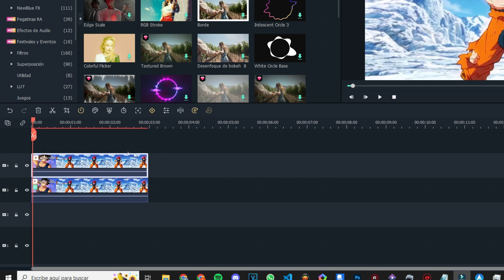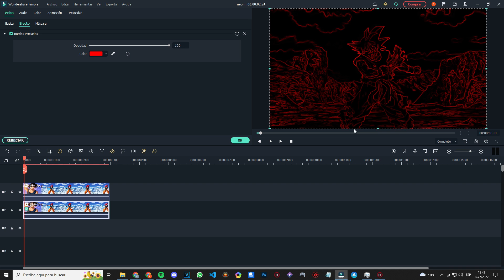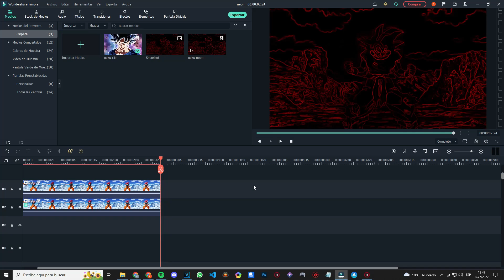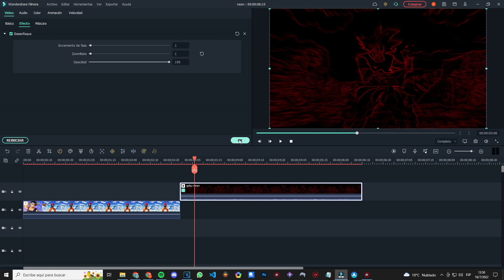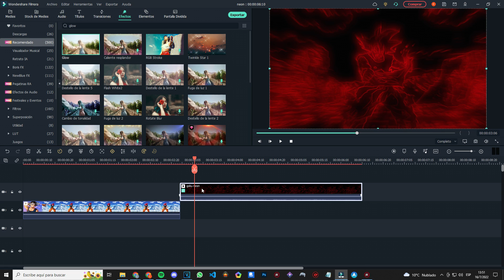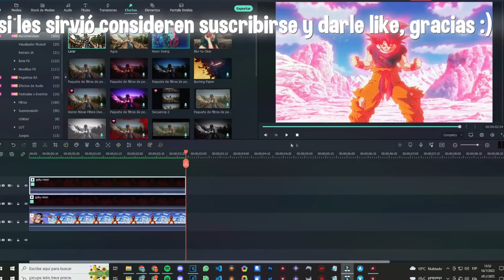Cómo hacer efecto CONTORNO NEÓN en Filmora 11✅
Te enseñaré a cómo hacer un efecto con contornos neón/glow en Wondershare Filmora 11 siendo muy útiles para edits AMV y para cualquier edit en general!

Si tienes alguna duda, consulta en la caja de comentarios!
¿Te sirvió y/o ayudó el video? Me ayudarías más de lo que pensás :3
MÁS TUTORIALES COMO ESTE EN MI CANAL, ECHALE UN VISTAZO ;)

(COMO EXPORTAR SIN PERDER CALIDAD EN FILMORA 11)
(COMO HACER VIDEOLYRICS EN FILMORA)

🤍CANCIONES UTILIZADAS
🖤DEAF KEV  Invincible NCS
🖤Lakey Inspired - Blue Boi Lofi

🖤0:00 Intro
🖤0:10 Primer parte
🖤1:00 Segunda parte
🖤1:49 Tercer parte
🖤2:01 Resultado